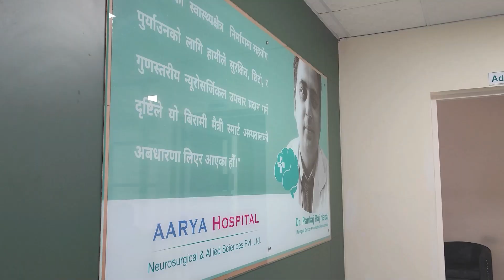Aarya Neuro Hospital OPD Department: Your Gateway to Comprehensive Healthcare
Welcome to the OPD Department at Aarya Neuro Hospital, where we prioritize your health and well-being. In this video, we introduce you to our esteemed team of medical professionals, each dedicated to providing expert care and attention to your specific needs.

Meet Our Expert Doctors:

Chief Neurosurgeon, Dr. Pankaj Raj Nepal: Leading our neurosurgery department.
Orthopedics Specialist, Dr. Milan KC: Expertise in musculoskeletal disorders and injuries.
General Physician, Dr. Rakesh Mandal: Primary healthcare services.
General Physician, Dr. Alok Dhungel: Preventive care and early diagnosis.
Psychiatrist, Dr. Aalok Jha: Specializing in mental health.
General Surgeon, Dr. Diwakar Biswas: Dedicated to surgical interventions.
Maxillofacial Surgeon, Dr. Vivek Singh: Expert in oral and facial health.
AaryaNeuroHospitalOPD: Explore our comprehensive outpatient department.
MedicalExperts : Meet our team of specialized doctors.
ComprehensiveHealthcare : Your one-stop destination for diverse medical needs.
PatientCenteredCare : We prioritize your well-being and comfort.
OPDDepartmentTour : Join us as we take you through our exceptional facilities.
ExpertHealthcare : Providing the highest standard of medical care.
YourHealthMatters : Your well-being is our top priority.

Join us as we explore the OPD department and get to know the compassionate, skilled professionals who make your well-being their top priority.

We look forward to sharing more insights with you in the future.